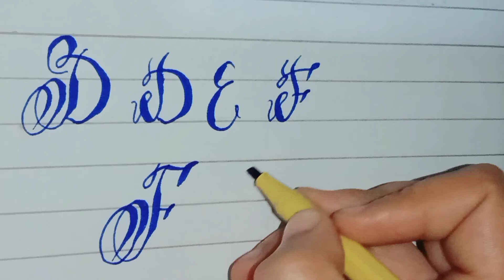How to use cut marker| cursive writing skills best for the students😍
how to write with cut marker | best writing skill for students😍😍💥